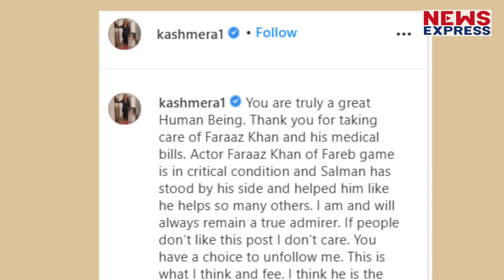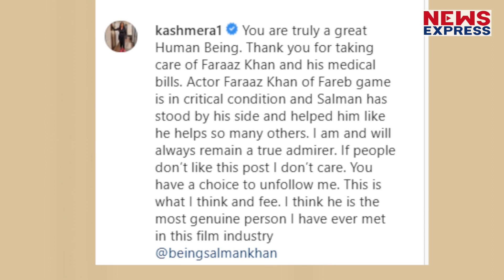आर्थिक तंगी से जूझ रहा ये Actor ICU में भर्ती, Salman ने भरा 25 लाख रूपये का बिल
लोगों की मदद करने में सलमान खान हमेशा आगे रहते हैं. उनके नेक कामों के बारे में कई खबरें आती रहती हैं... वहीं अब सलमान से जुड़ी एक ऐसी ही खबर आई है... सलमान खान न्यूरोलॉजिकल डिसऑर्डर से पीड़ित एक्टर फराज खान की मदद करने के लिए आगे आए हैं...